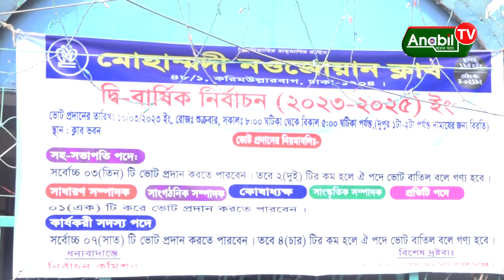শান্তিপুর্ন ভাবে পালিত হলো মোহাম্মদী নওজোয়ান ক্লাবের নির্বাচন | Election | Anabil Tv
শান্তিপুর্ন ভাবে পালিত হলো মোহাম্মদী নওজোয়ান ক্লাবের নির্বাচন

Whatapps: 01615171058